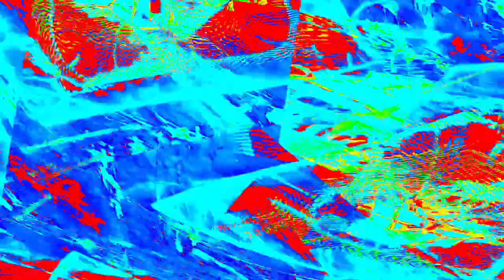[EPILEPSY WARNING] Movie 23 12 29 00h47m47s